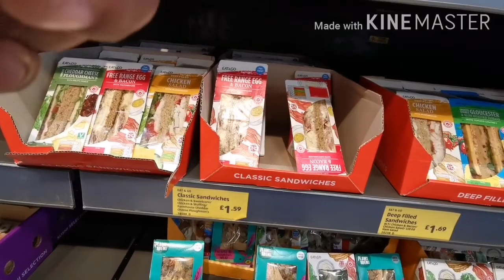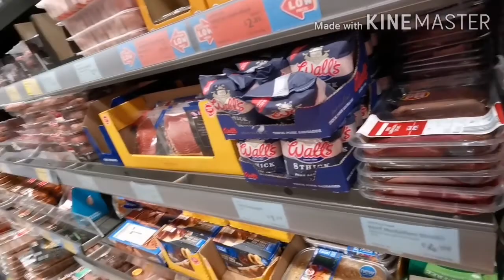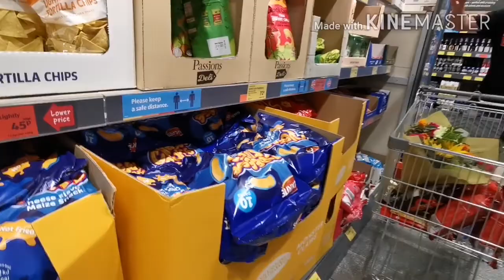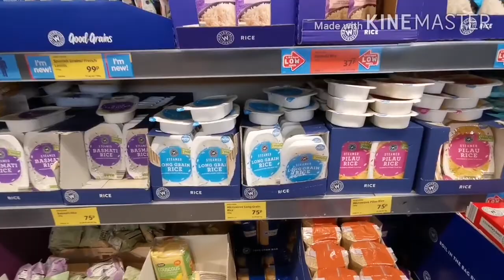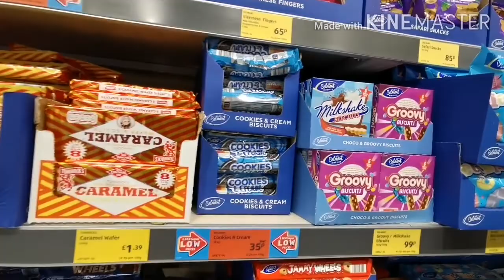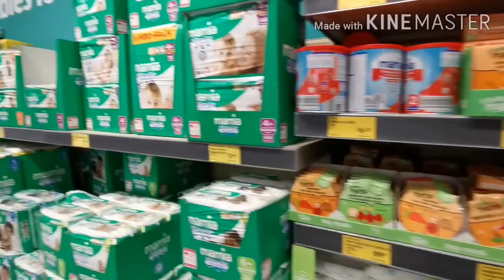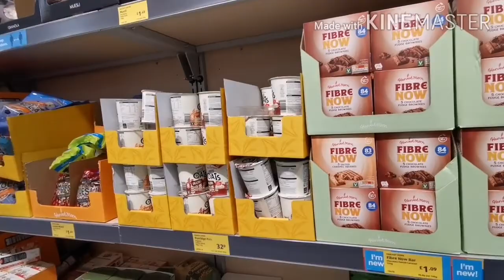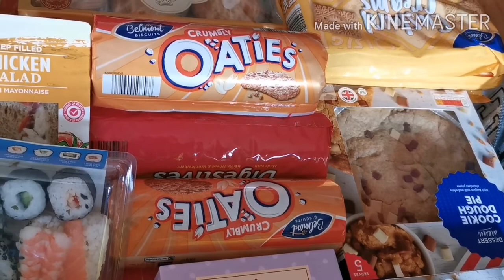Aldi Shop Tour